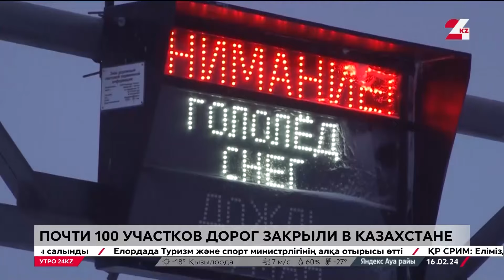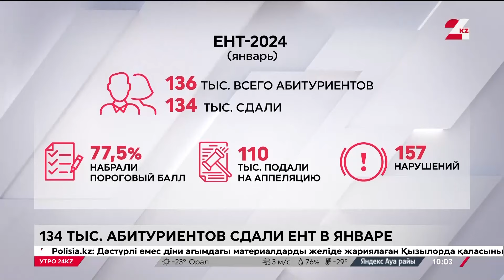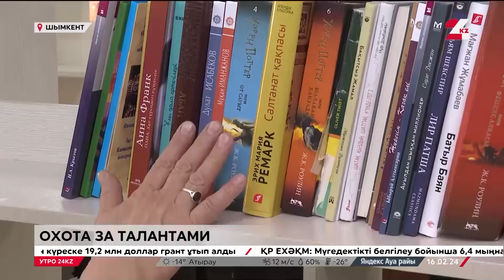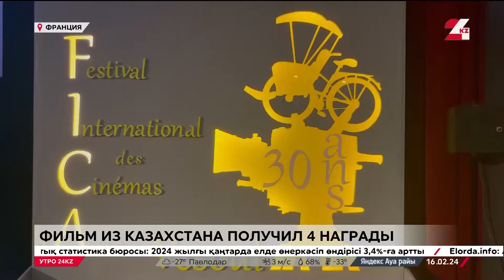Утро 24KZ | Выпуск 10:00 от 16.02.2024